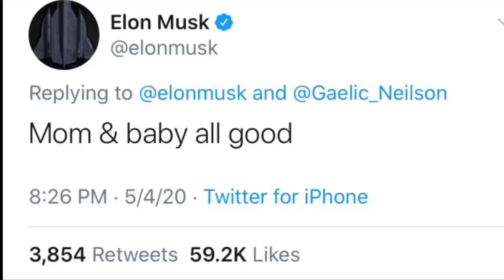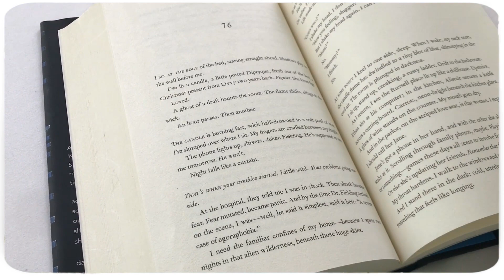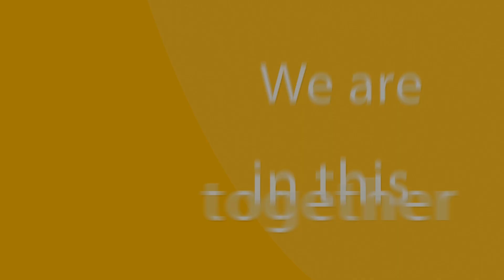GNews Home Edition: Episode 5